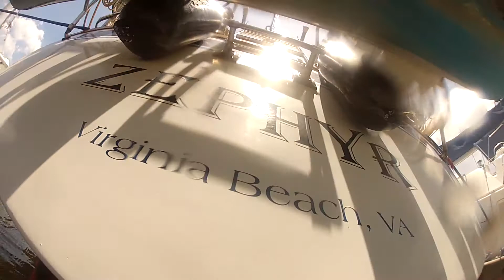7 1 19 Zepher needs sz